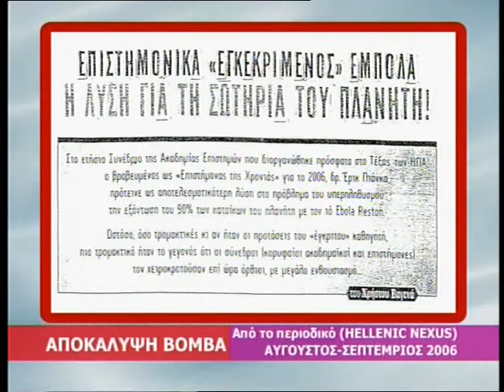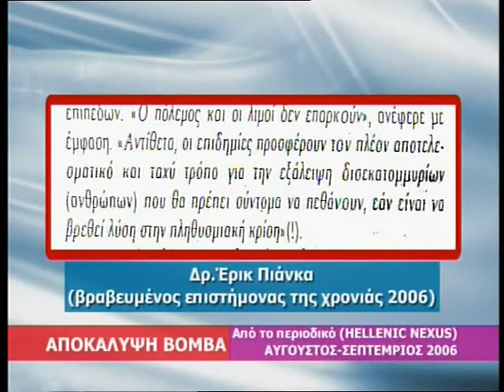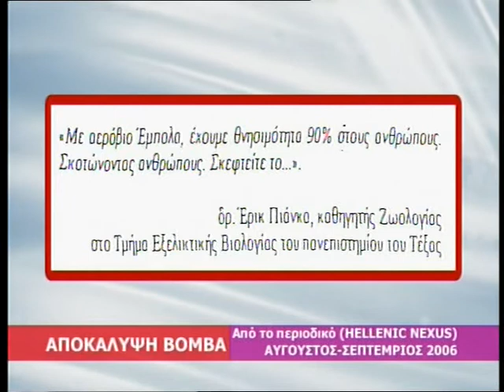ΣΗΜΕΙΑ ΤΩΝ ΚΑΙΡΩΝ ΑΓΓΕΛΟΙ ΣΤΗΝ ΑΓ ΣΟΦΙΑ, ΑΜΚΑ, ΑΦΜ, ....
ΣΗΜΕΙΑ ΤΩΝ ΚΑΙΡΩΝ ΑΓΓΕΛΟΙ ΣΤΗΝ ΑΓ  ΣΟΦΙΑ, ΑΜΚΑ, ΑΦΜ, ΕΜΒΟΛΙΑ, ΤΕΧΝΗΤΟΙ ΙΟΙ